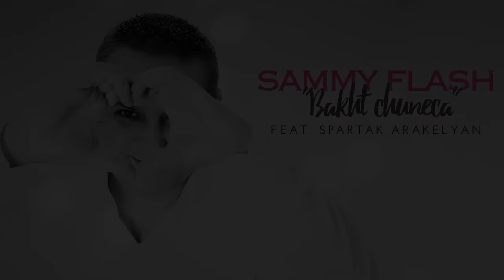Sammy Flash - "Bakht Chuneca" feat. Spartak Arakelyan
Los Angeles based dj/producer Sammy Flash brings back one of late Aram Asatryan's masterpiece "Bakht Chuneca" featuring Spartak Arakelyan from Yerevan, Armenia.

9120 MEDIA PRODUCTIONS
EXECUTIVE PRODUCER DJ FLASH

YOUR ACCOUNT WILL BE REPORTED. All comments are being filtered to avoid scam and spam. We never delete negative opinions, but we do delete comments that can assault or disrespect anybody.

Best Regards,
Dj Sammy Flash, 9120Media/Kollective Records